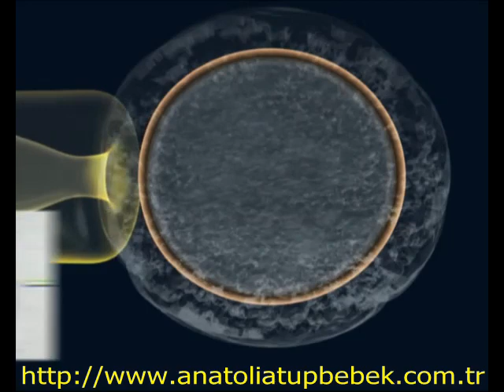Anatolia Tüp Bebek Merkezi: Döllenme (Mikroenjeksiyon ile Döllenme)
Prof. Dr. Hakan YARALI
Anatolia Tüp Bebek Merkezi ile ilgili daha fazla bilgi almak için;